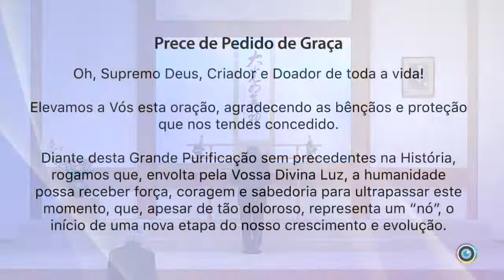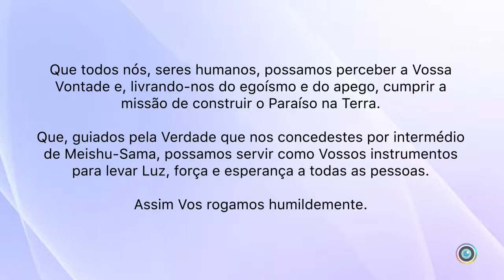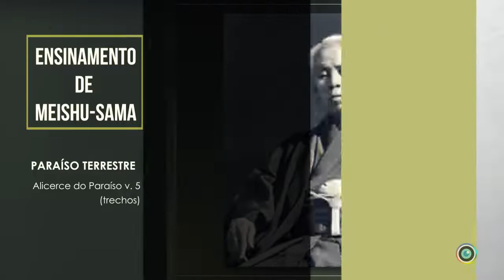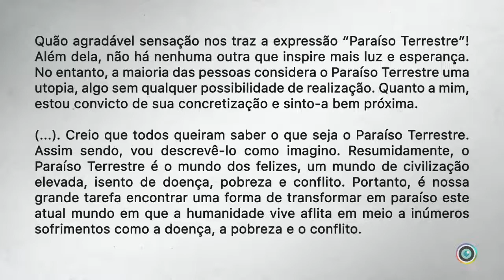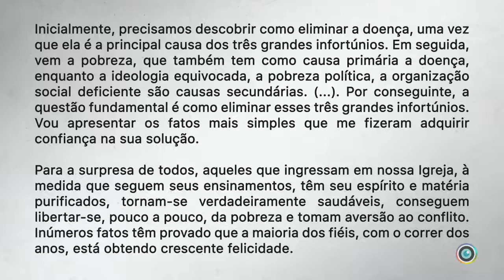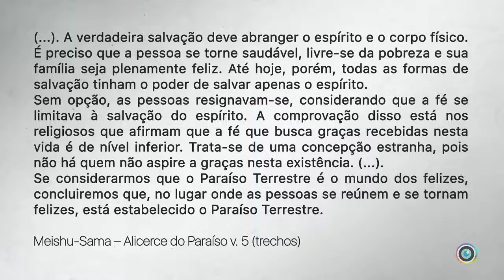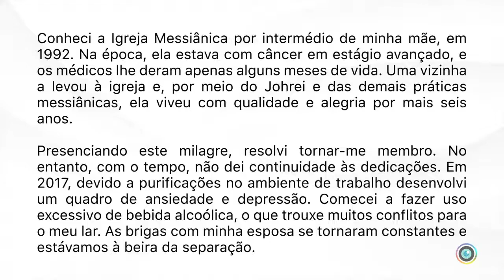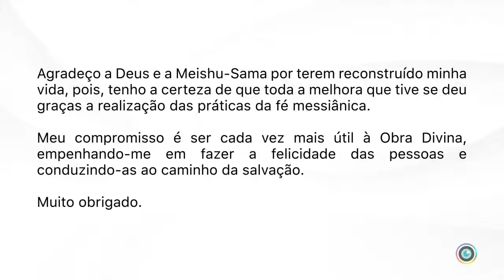Culto Vesperal da Sede Central - 01/07/2020